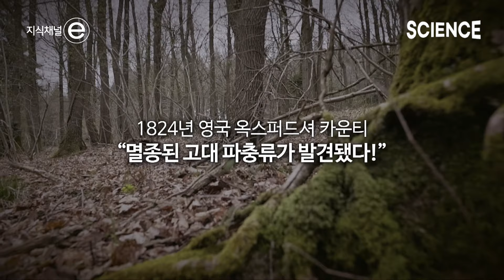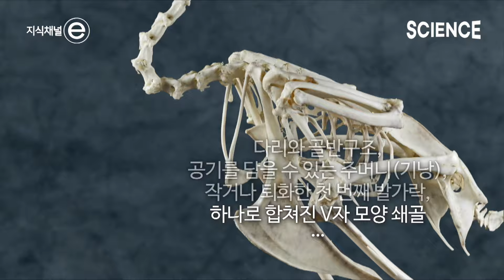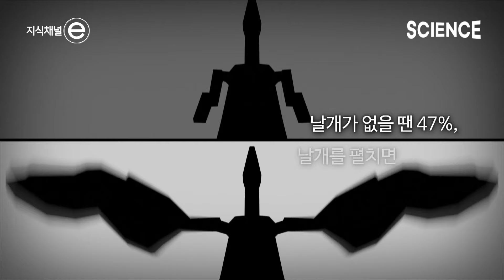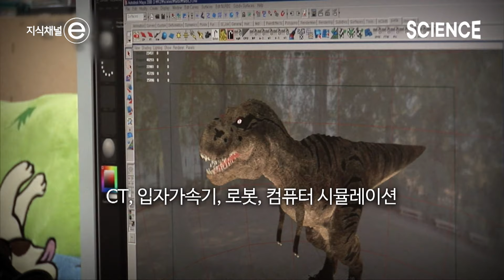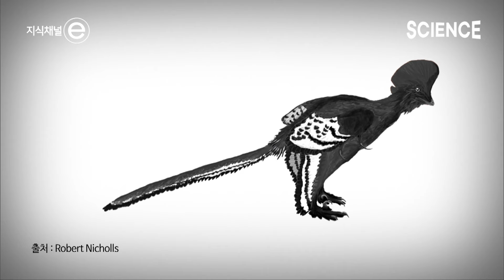공룡이 파충류가 아니라고? 🦕 | 영국에서 발견된 200년 전 공룡 화석 | 빨간색 공룡 | 지식채널e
“1억 2천만 년 전 화석에서 암석을 한 층 걷어 내자, 깃털로 덮인 공룡이 눈앞에 나타났다”
- 쉬 싱 연구원, 중국과학원 척추고생물학 -

공룡은 과연 멸종되었을까? 최초의 공룡 화석이 발견된 지 200년이 되었다.
다양한 기술이 활용되면서 이전에 알려졌던 공룡의 진화 과정도 새롭게 쓰여 지고 있다.
과거에는 공룡을 파충류로 분류했지만 최근 학계에서는 깃털을 가진 새에 가깝다고 보고 있다는데…

하늘을 날지 못한 공룡에게 깃털이 왜 있었을까? 공룡은 정말 조류인 것일까?
새롭게 밝혀진 공룡의 진실에 대해 알아본다.

▶️ 프로그램 : 지식채널e - 공룡이 살아있다